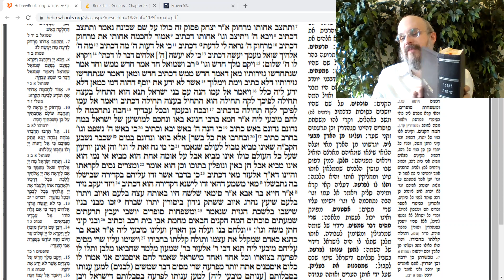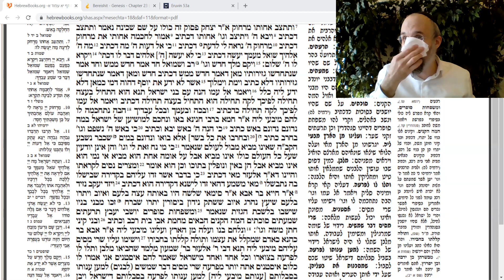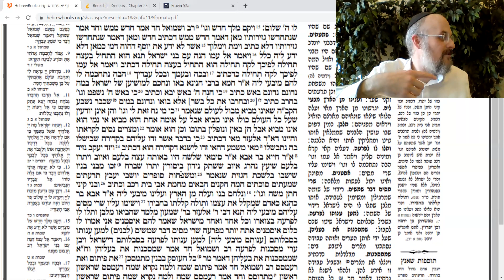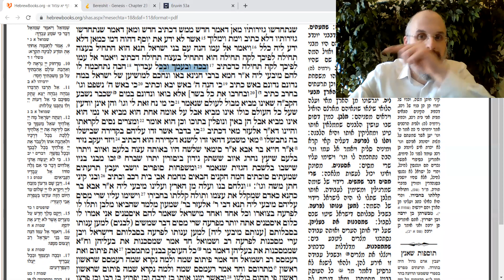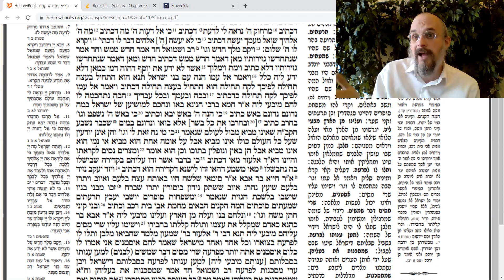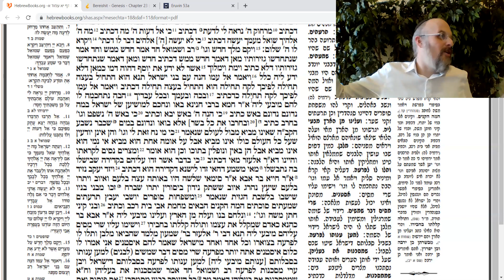POLITICIANS (CAN) RUIN EVERYTHING! Talmud Sotah #081 11a(4) | Rabbi Levi Y. New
We discuss how Pharaoh got the people to back his plan for Jewish slavery. The same tactics are used today...